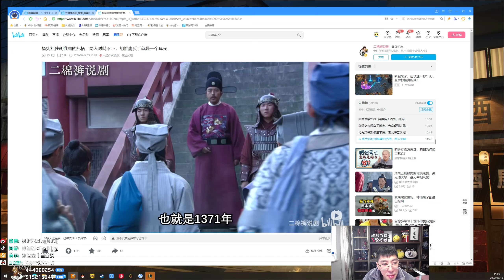【猴哥】蘭林漢悟空：船長VS瑟提 國服 召喚師峽谷安靜了 無人生還（20221015P7)